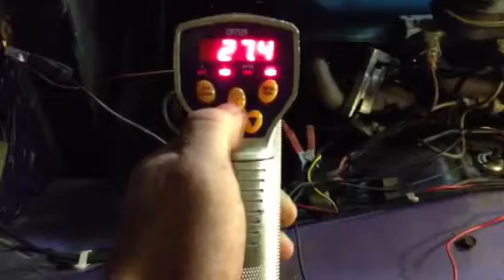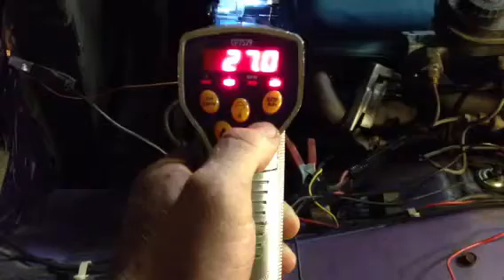71 dart with fresh 360 HOT start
Just broke in the 360 and got the timing close to the ballpark and idle set.